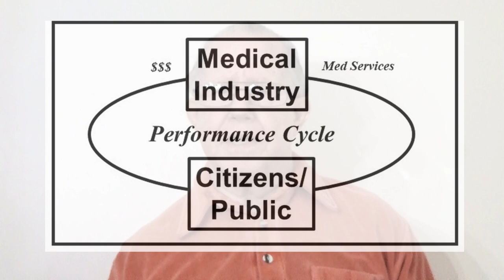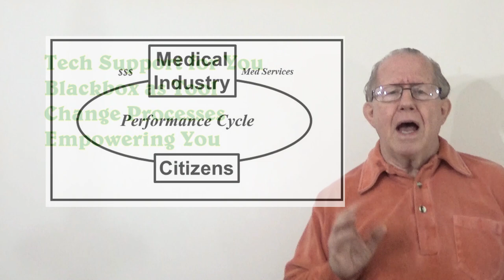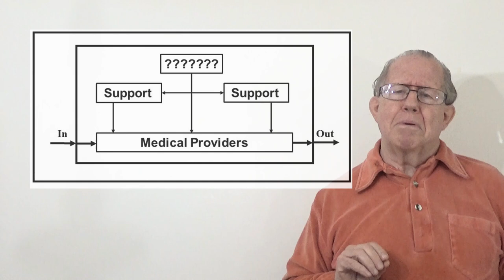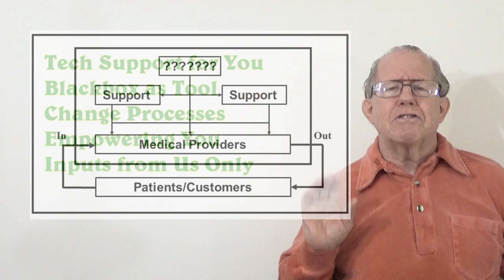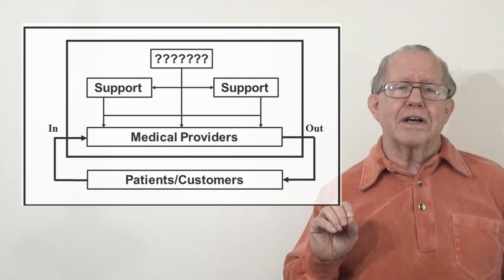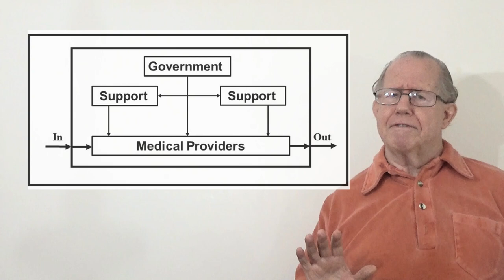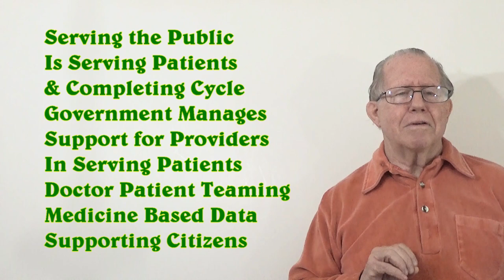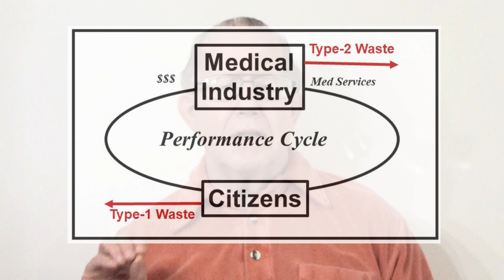Unizor - Power 4 You - Medical Industry Performance #20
What we learn concerning a business is appropriate for application to an industry.  We, as owners of our economy and of our Nation, can also identify industry level waste; and look at the potentials for eliminating it.

This opens the way to apply governance through our public and political structures, enlisting our leadership to improvements through changing when, where and how our government interacts with our economy.

And in all of this, we are the only party in interest.  We are the owners of the nation, its economy and its industries.  We are the owners of the Government; and it is only authorized to do what we have directed, and what will tolerate.

With the vision, comes the ability to invest our own efforts in such
changes as seem personally beneficial.